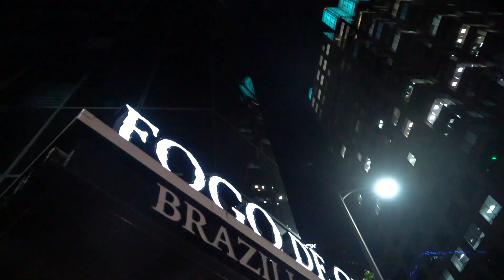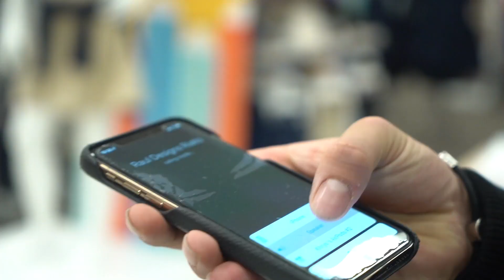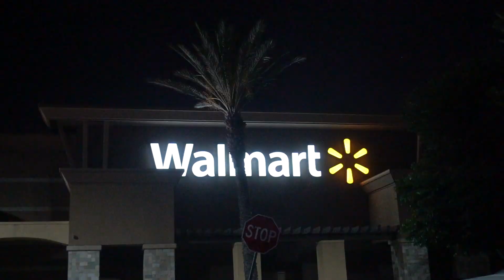FINALLY!! A DAY OFF!!